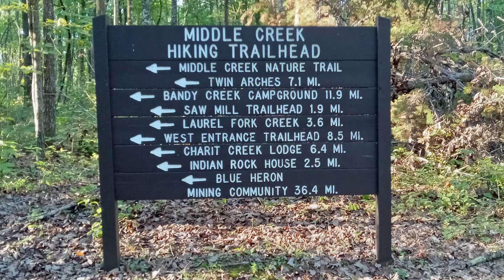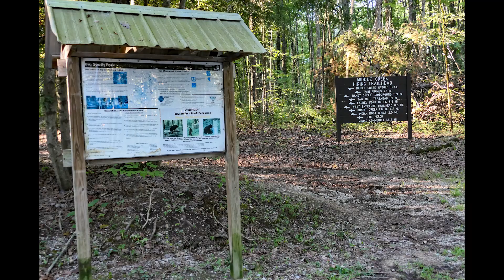Middle Creek Trail BSF 9 5 2024